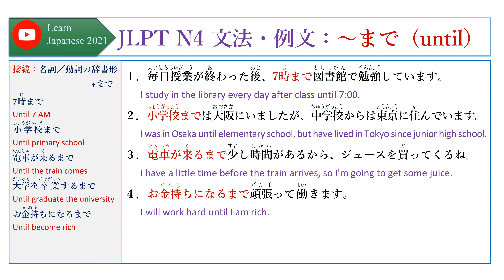082 Learn Japanese JLPT N4 文法・例文：～まで（until）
JLPT N4 文法・例文：～まで （until）
接続：名詞／動詞の辞書形+まで
7時まで
Until 7 AM
小学校まで
Until primary school
電車が来るまで
Until the train comes
大学を卒業するまで
Until graduate the university
お金持ちになるまで
Until become rich

１．毎日授業が終わった後、7時まで図書館で勉強しています。
I study in the library every day after class until 7:00.
２．小学校までは大阪にいましたが、中学校からは東京に住んでいます。
I was in Osaka until elementary school, but have lived in Tokyo since junior high school.
３．電車が来るまで少し時間があるから、ジュースを買ってくるね。
I have a little time before the train arrives, so I'm going to get some juice.
４．お金持ちになるまで頑張って働きます。
I will work hard until I am rich.